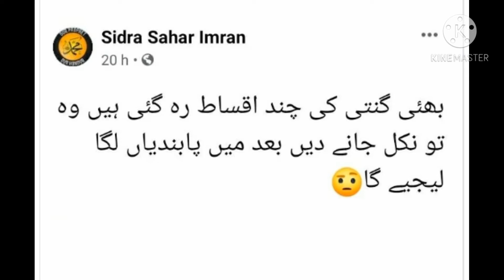drama jalan reviews? why new episode is ban? when going to on air? ISpider News